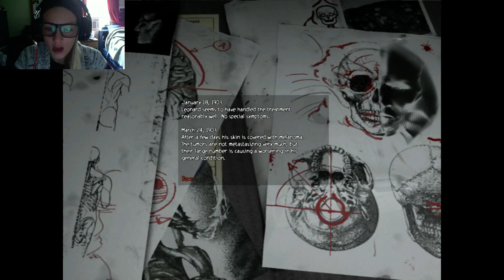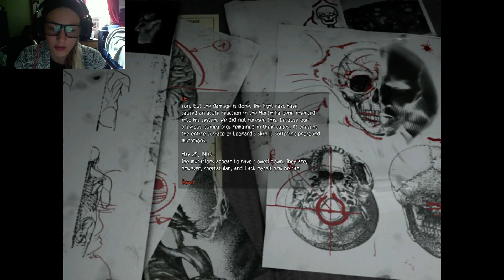WORST FAIL WITHIN 2 MINUTES -Obscure Part 8